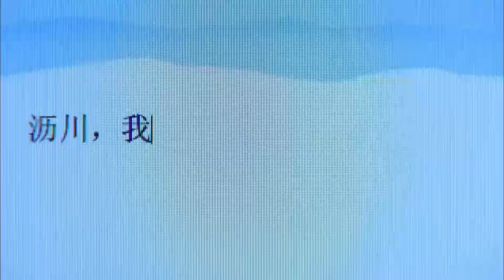霸道总裁送灰姑娘回家，出租车上强行牵手表白，灰姑娘跑掉逃避！ 😋 chinese drama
♥该视频源于电视剧《遇见王沥川》
♥剧情简介：该剧讲述了来自瑞士的华裔建筑师王沥川与来自云南小镇的大学生谢小秋从相爱、分离到重聚，一次次生死相依的爱情故事。
♥主演：高以翔、焦俊艳、连凯、郑希怡、林佑威、王若心